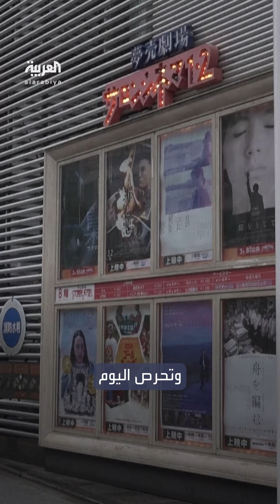ناجية من كارثة هيروشيما تنتظر عرض فيلم "أوبنهايمر" الأول في اليابان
بعد مطالبات بمنع عرضه.. موزع أفلام مستقل يعرض فيلم " أوبنهايمر" في دور السينما اليابانية

لمعرفة أحدث المستجدات.. عبر البث المباشر من هنا ⤵
وبإمكانكم متابعة العربية على منصات التواصل